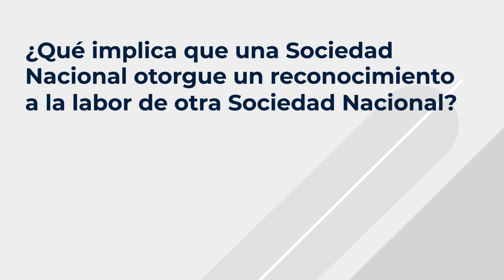La mirada de... La Cruz Roja Libanesa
Por su ejemplo de compromiso social, por su adaptabilidad de la respuesta en situación de crisis y por ser una de las entidades más reconocidas y valoradas. Estos son los motivos principales por los que la Cruz Roja Libanesa ha recogido la Placa de Honor, una de las máximas condecoraciones que otorga Cruz Roja Española en su entrega de Medallas de Oro, en 2022. Samar Abou, representante de la Cruz Roja Libanesa nos atiende ahora para analizar la situación en el Líbano y reflexionar por qué la actuación del Movimiento Internacional de la Crux Roja y de la Media Luna Roja es imbatible e imparable en todos los rincones del mundo.